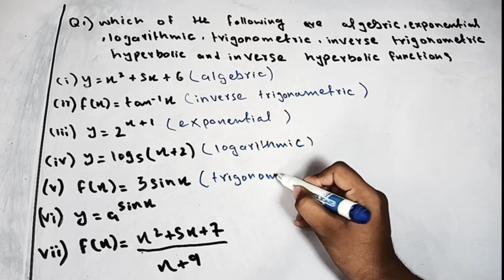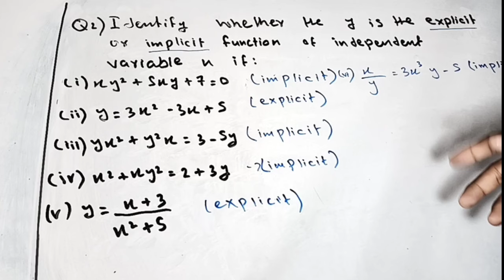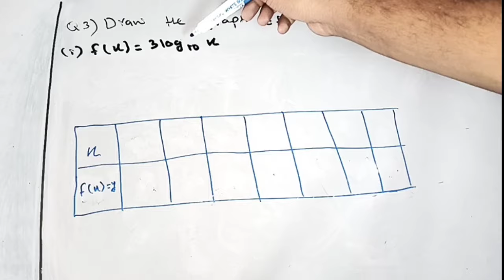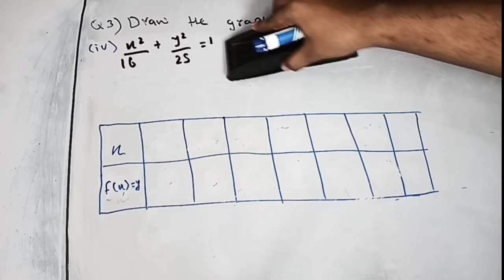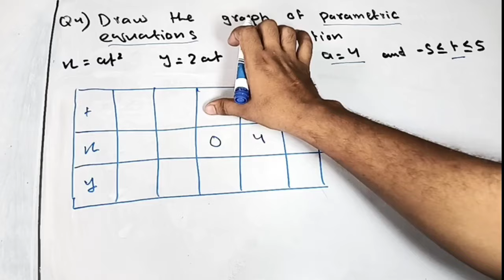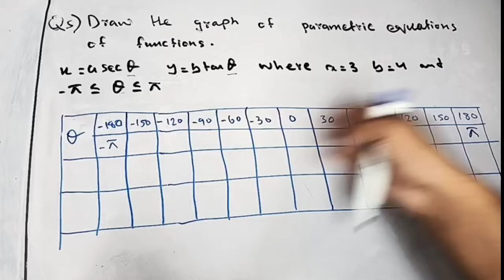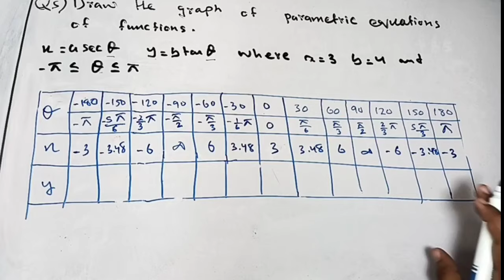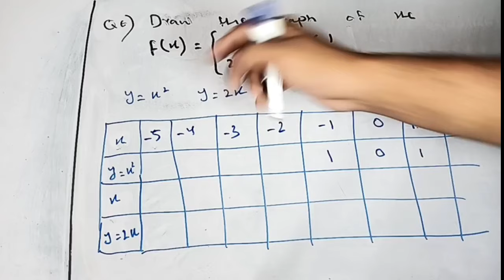Exercise 2.2 unit 12 functions and Limits class 12 New mathematics book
Class 12 Exercise 2.2 functions and Limits class 12 New mathematics book